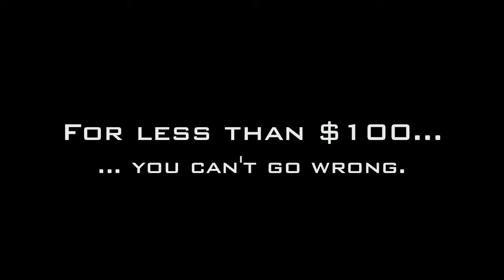Unboxing my 50mm f1.8 II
Never thought I'd use a prime lens but now I want to get the 35, 85, 135.
Ha. Going to be broke for a while.